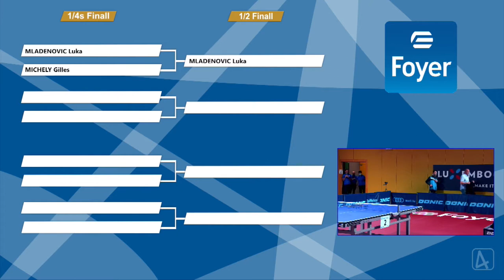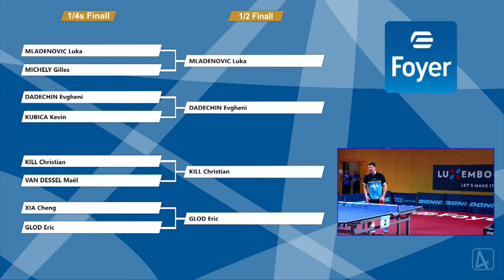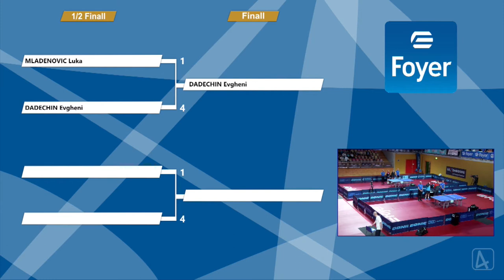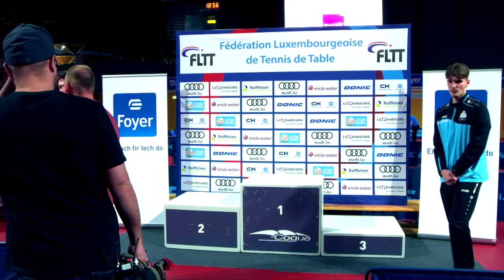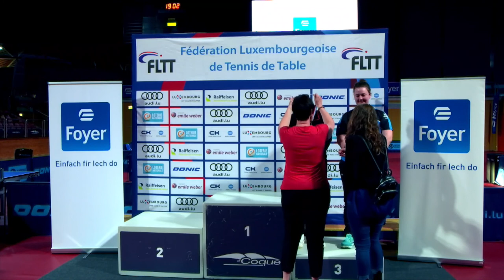FOYER National Championships 2022 - Semi-Finals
Men:
Luka Mladenovic (Berbuerg) - Evgheni Dadechin (Éiter-Waldbriedemes)
Christian Kill (Lénger) - Eric Glod (Wëntger)

Women:
Sarah De Nutte (Diddeleng) - Ariel Barbosa (Iechternach)
Tessy Gonderinger (Rued) - Sarah Meyer (Houwald)

0:00 Intro
4:40 Set 1 - Mladenovic-Dadechin
9:36 Set 1 - Kill-Glod
10:35 Set 2 - Mladenovic-Dadechin
16:20 Women
18:40 Set 3 - Mladenovic-Dadechin
20:25 Set 3 - Kill-Glod
27:26  Set 5 - Mladenovic-Dadechin
33:47 Set 4 - Kill-Glod
37:18 Set 5 - Gonderinger-Meyer
39:03 Set 5 - Kill-Glod

Commentary: Henri Dielissen, Marc Burelbach